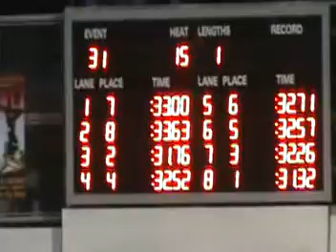Khale Whimpee Pua 50mtr Freestyle Trace Aquatic Center Laguna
Khale Whimpee Pua 50mtr Freestyle Trace Aquatic Center Laguna  Last December 6, 2008 - Marist Blue Wave